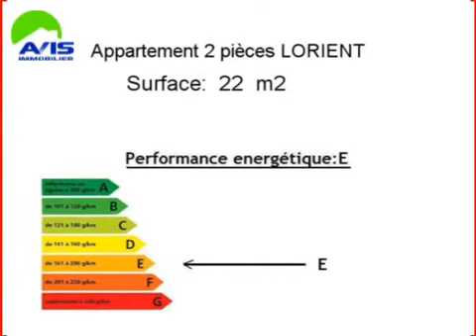Location Appartement LORIENT 56100 - 22 m2